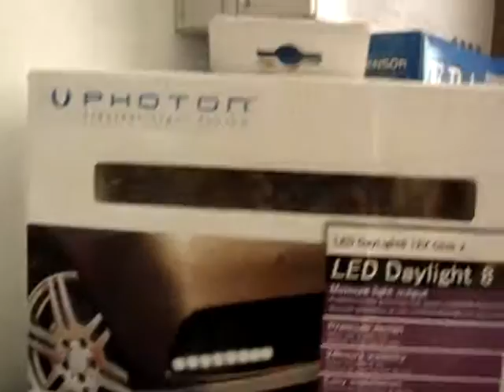Mazda 3 photon 8 led gündüz farı uygulaması